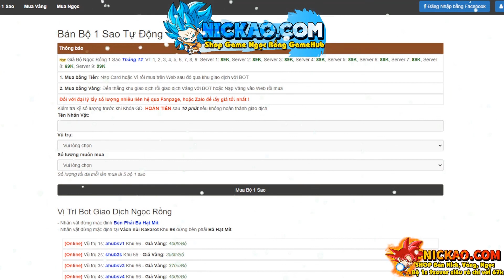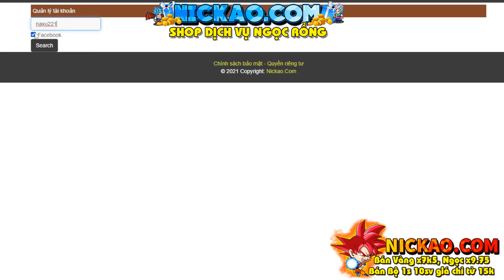Ngọc Rồng Online - Goku Bản Năng Vô Cực Đại Chiến Đại Hội Võ Thuật